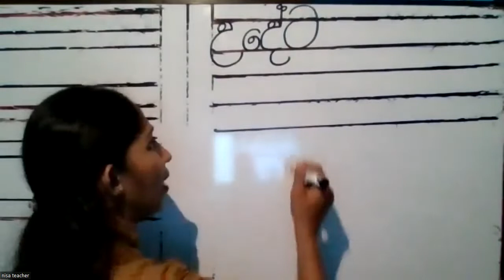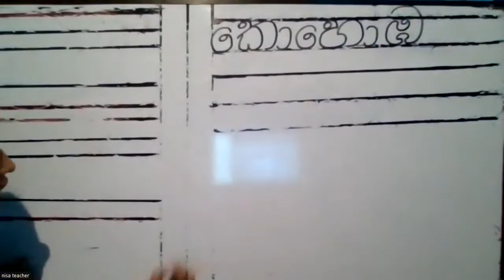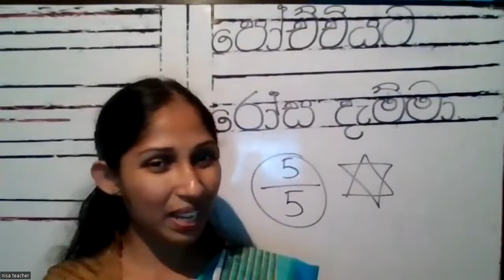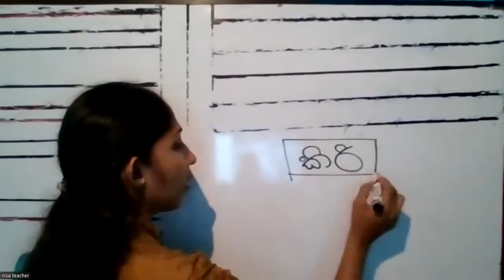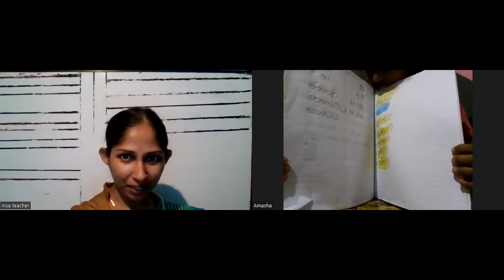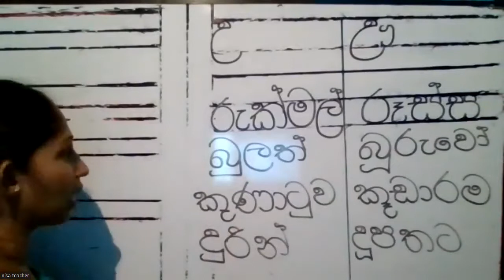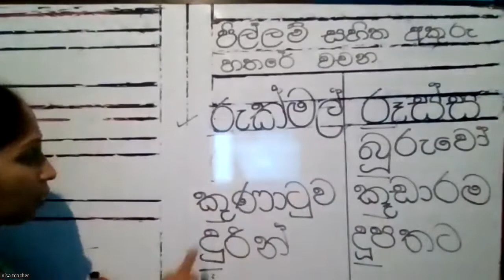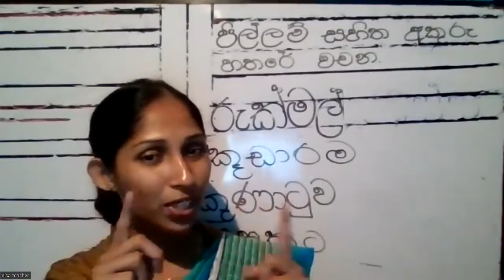1 ශ්‍රේණිය මව්බස .පිලි සහිත අකුරු හතරේ වචන .